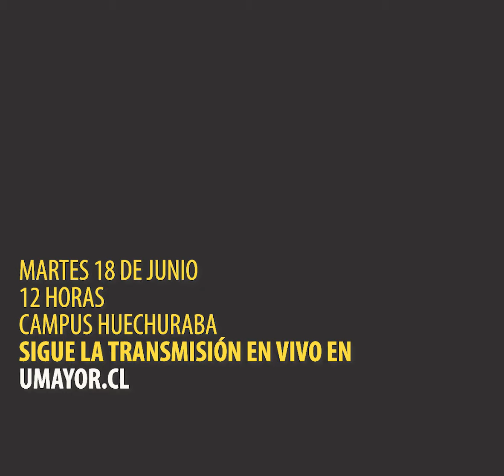José Luis Cordeiro inaugura los Programas para el Futuro